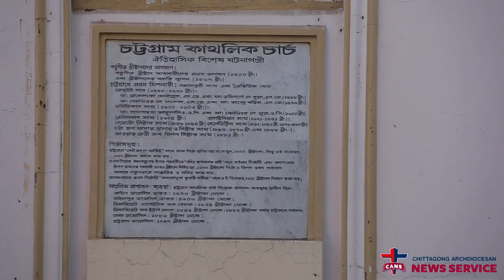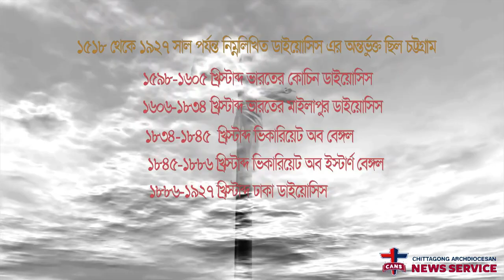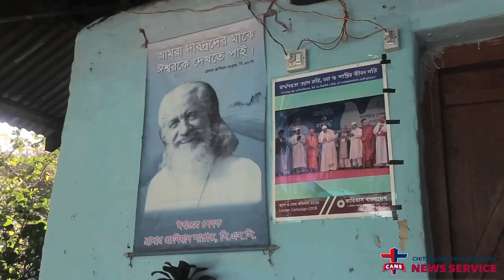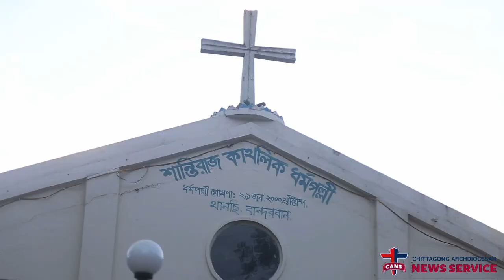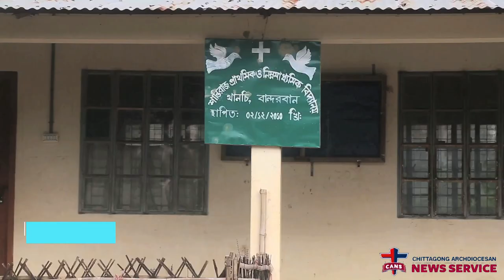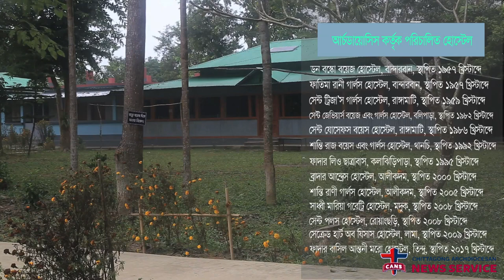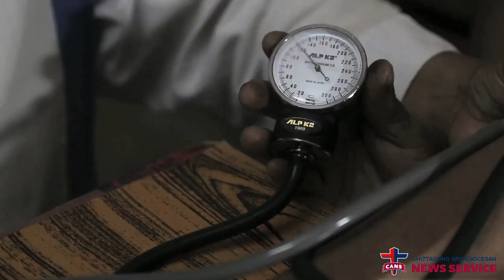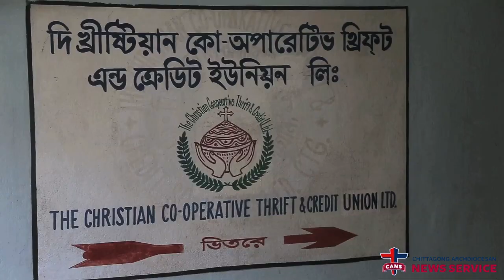Documentary on the Occasion of 5th Centenary Jubilee of Arrival of Christian Faith in Chittagong.